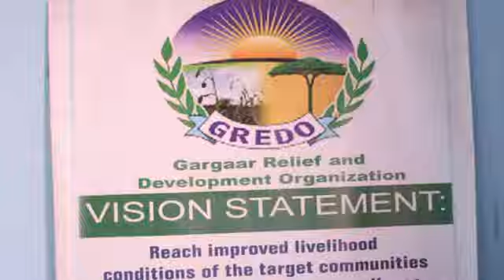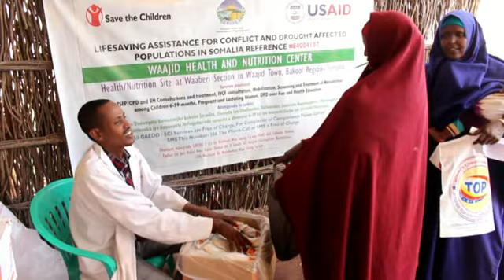Degmada waajid ee Gobolka Bookol oo Xalad cafimaad dari ka jirto